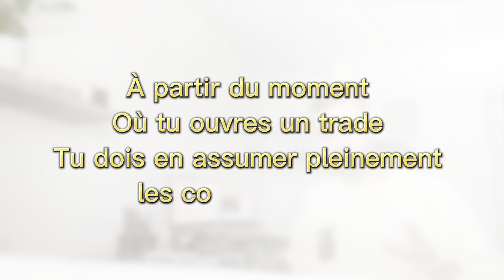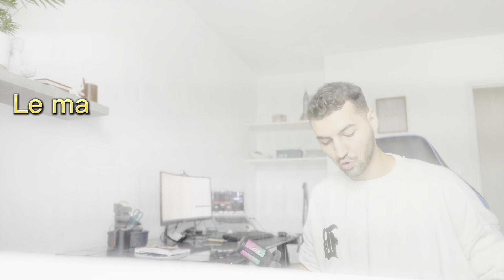Ces PHRASES vont CHANGER ton TRADING (Mark Douglas)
Dans cette vidéo, tu vas en apprendre plus sur la psychologie des GRANDS TRADERS.

🎁 Pour obtenir des informations sur le coaching :
Envoie simplement "coaching" par message privé sur ce instagram :

(un membre de mon équipe ou moi même se feront un plaisir de t'aider)

🎁 Télécharge ta Masterclass Offerte (pour enfin devenir rentable en trading)🎁

🎖 Mon Histoire🎖

Je suis Fabrice, trader depuis 2018 et passionné par le trading , je suis spécialisé sur le marché du FOREX.
Après avoir perdu durant plus d'1 an, j'ai construit ma propre stratégie Je trade avec ma propre Stratégie "PFP" ayant déjà fait ses preuves depuis plusieurs années pour moi comme pour mes élèves.